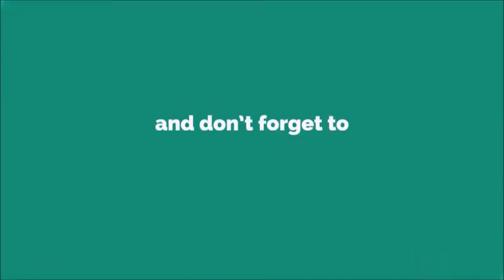Hello Bidhan Ringtone [WITH FREE DOWNLOAD LINK IN DESCRIPTION] [WITH FREE DOWNLOAD LINK]